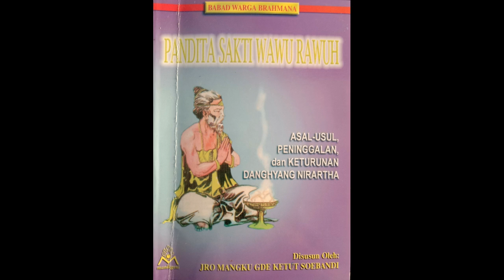Asal Usul Warga Pasek Sekalan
Kanal Bali Jani ~ Setelah Danghyang Nirartha diangkat menjadi bagawanta Kerajaan Gelgel oleh Dalem Waturenggong, mulai saat itu upacara yadnya tertentu dipuput atau diselesaikan oleh Danghyang Nirartha.

Akan tetapi, yang baru bisa dipuput oleh Danghyang Nirartha hanyalah sebagian kecil saja, yakni yang ada di pesisir karena mudah dicapai. Sedangkan upacara yadnya yang diselenggarakan oleh masyarakat Bali di pedalaman dan pegunungan, terutama yang diadakan oleh orang-orang Bali Mula dan Bali Aga, masih tetap dipuput oleh sulingih setempat.

Di samping itu tidak sedikit warga masyarakat Bali yang masih tetap mempertahankan penyelenggaraan upacara yadnya yang dipuput oleh sulinggih dari warganya sendiri. Pada waktu itu sulinggih orang-orang Bali Mula dan Bali Aga disebut Jro Gde. Maka dari itu, setiap orang yang datang dan menetap di daerah-daerah yang mayoritas penduduknya orang-orang Bali Mula dan Bali Aga, apabila sudah didwijati disebut Jro Gde.

Oleh karena banyaknya upacara yadnya yang diselenggarakan dalam waktu yang bersamaan, apalagi tempatnya terpencar, Danghyang Nirartha belum sanggup muput semuanya. Untuk mengatasi hal itu, Danghyang Nirartha menugaskan beberapa orang  untuk membantu atau mewakili beliau.

Salah seorang dari mereka adalah Ki Pasek Gelgel, keturunan I Gusti Pasek Gelgel di Pegatepan, yang tinggal di Desa Sembung, Kecamatan Mengwi, Kabupaten Badung. Danghyang Nirartha memberi wewenang kepadanya untuk membantu atau mewakili beliau di dalam muput upacara yadnya yang diselenggarakan di sekitarnya.

Untuk itu, kepada Ki Pasek Gelgel dianugerahkan seperangkat alat pemujaan.  Oleh karena merupakan benda nyata, anugerah itu disebut paica sekala oleh warga masyarakat. Ki Pasek Gelgel pun sudah bisa mulai mewakili Danghyang Niratha dalam muput suatu upacara yadnya. Dan sejak saat Ki Pasek Gelgel disebut Ki Pasek Sekala, yang selanjutnya berubah menjadi Ki Pasek Sekalan.

Lama kelamaan Ki Pasek Sekalan mempunyai banyak keturunan dan ada di antaranya yang meninggalkan Desa Sembung lalu menetap di Banjar Tengah, Desa Marga, Kabupaten Tabanan.

Di tempat itu keturunan Ki Pasek Sekalan kemudian membangun sebuah parahyangan yang diberi nama Pura Dalem Sekalan, sebagai tempat suci untuk memuliakan dan memuja arwah leluhur mereka.

Keturunan Ki Pasek Sekalan di Banjar Tengah, Desa Marga, kemudian menyebar ke desa-desa lain. Semua itu lalu menurunkan Pasek Sekalan, yang tidak lain adalah Pasek Gelgel juga.